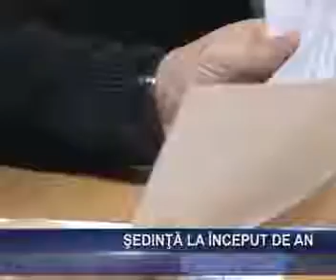sedinta la inceput de an